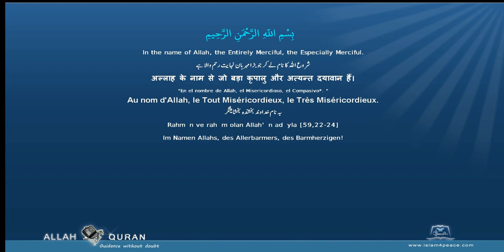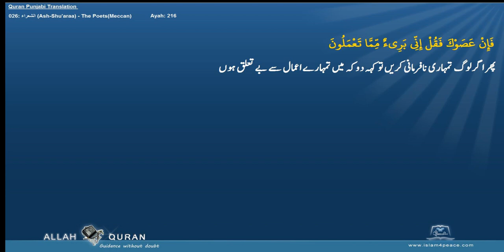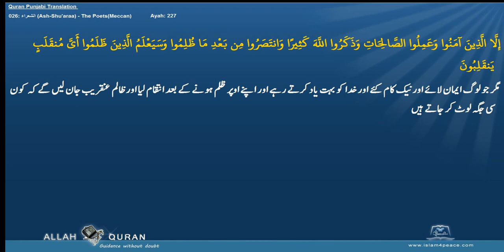Quran Punjabi Translation 026 الشعراء Ash Shu'araa The PoetsMeccan Islam4Peace com